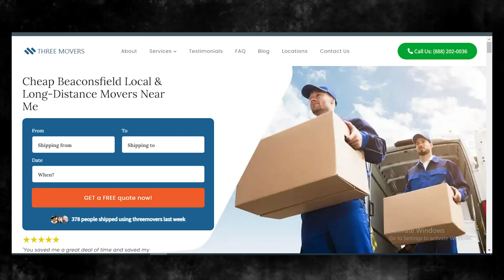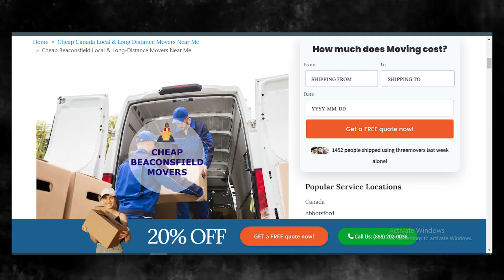Efficient Moving Service in Beaconsfield | Easy Relocation in Beaconsfield | Top Moving Tips for You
If you're planning to move to or from the Beaconsfield, it's essential to find a reliable and efficient moving company. Three Movers offers customized moving solutions for all types of moves, whether you're a college student, homeowner, military personnel, business owner, or car owner.

We have been in the moving industry for over two decades, serving over one million customers who were satisfied with the quality of our services. We partner with the best carrier companies in the Beaconsfield and across the US to ensure that your items are in safe hands. Plus, we supervise the moving process and send you regular updates to give you peace of mind.

At Three Movers, we understand that cost is a significant concern when choosing a moving company. That's why we offer some of the most affordable moving rates in the Beaconsfield. You can request a free quote by filling out our online moving quote form to ensure that you're well-informed before choosing a service that fits your budget.

Moving to or from the Beaconsfield can be a complex process, involving customs regulations, documentation, and transportation. That's why it's crucial to work with a moving company that has experience in international moves and can guide you through the process. We specialize in providing efficient and affordable moving solutions for international moves, and our experienced staff will ensure that your items are packed and transported safely and securely.

At Three Movers, we're committed to providing you with a stress-free and hassle-free moving experience. Contact us today for a free quote and let us take care of all your moving needs, whether you're moving across the country or from Beaconsfield to any destination in the United States.